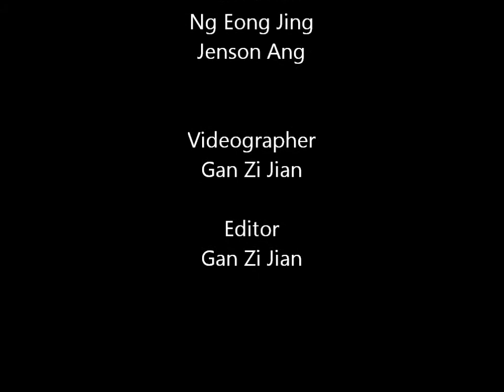Upper Pierce Reservoir (EongJing and Jenson Love Story)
No copyrights for this video and audio.
Credits to Universal and BMG music.